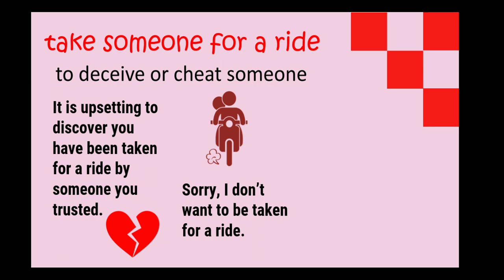Idiom of the Day: take someone for a ride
Idioms help polish your speech as well as writing.